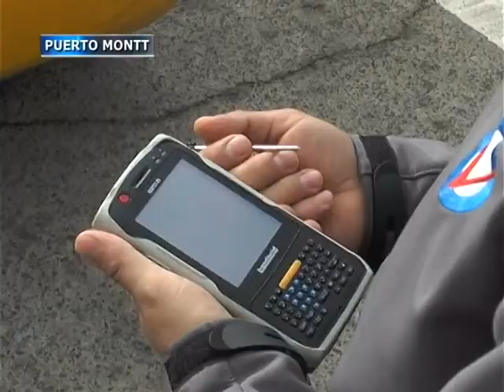En un 20% aumentará fiscalización al transporte en la Región de Los Lagos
En un 20% espera aumentar las fiscalizaciones al sistema de transporte público y privado, la Seremi de Transportes de Los Lagos, gracias a la implementación de cuatro nuevos dispositivos móviles de última generación.